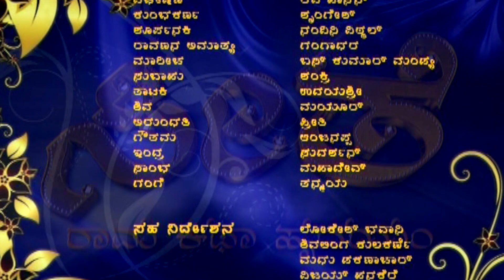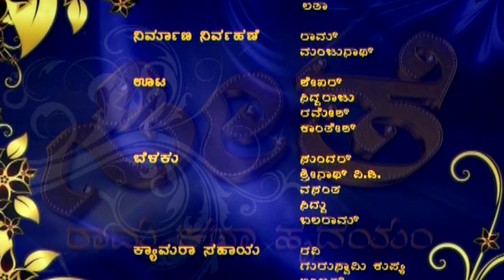Seethe - ಸೀತೆ - Episode 63 | Kannada Bhakti Serial | Kannada Ramayan Story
Welcome to Kannada Namma Biscoot, your ultimate destination for Kannada Bhakti Serials. Join us as we dive into the rich culture and mythology of Karnataka through our engaging episodes of Seethe - ಸೀತೆ. Get ready to immerse yourself in the captivating Ramayan story told in the beautiful language of Kannada.